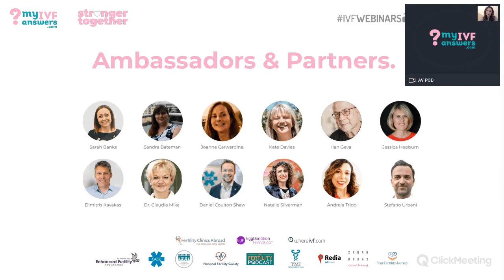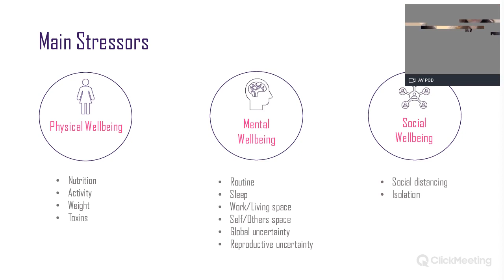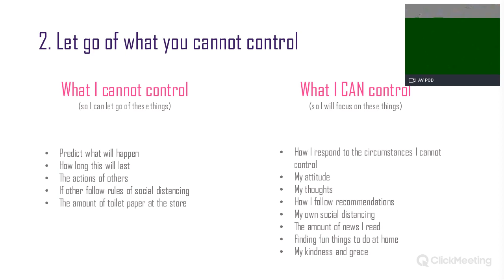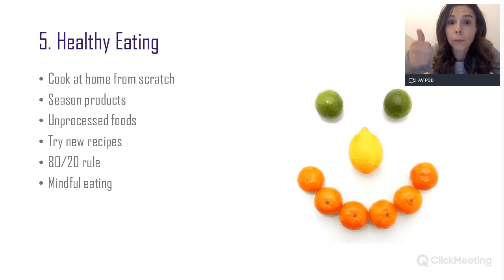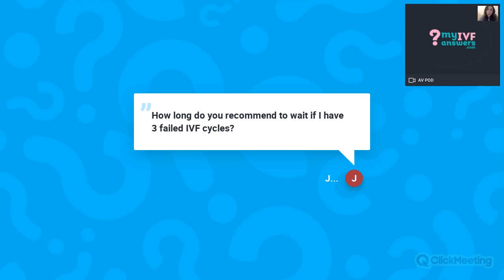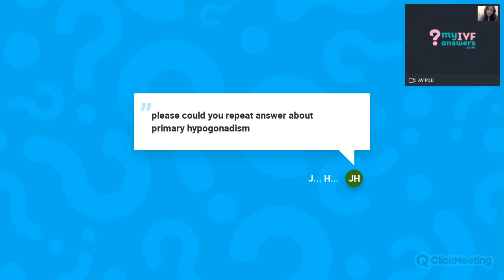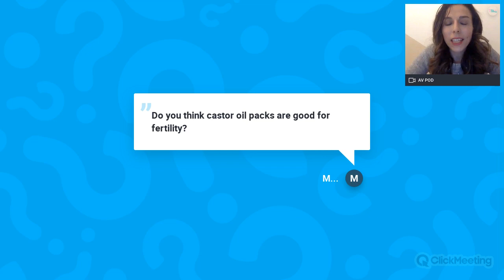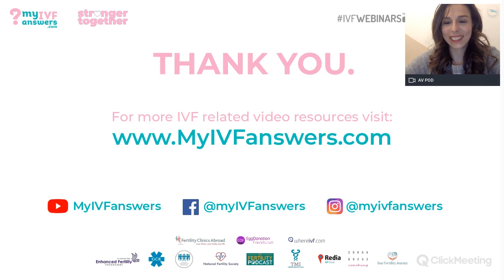Looking after your fertility whilst on lockdown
Watch the IVFWEBINAR with Andreia Trigo, the StrongerTogether Ambassador, multi-awarded nurse consultant, author and TEDx speaker. Andreia is the founder of the Enhanced Fertility Programme, the evidence-based programme that improved help for fertility, currently in use by several clinics and patients worldwide. In this webinar, you will learn how you can look after your fertility while on Coronavirus lockdown.